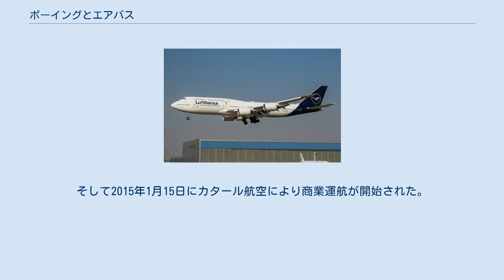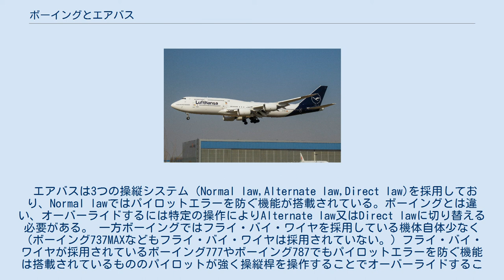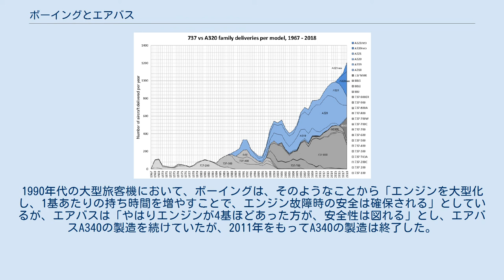ボーイングとエアバス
ビジネスにおける競合・対立関係
ボーイングとエアバスは、過去から現在まで、ライバル関係にある航空機製造メーカーで、特に旅客機においてはお互いライバル機を多く製造している。
初の競合機はボーイング側が製造するボーイング767とエアバス側が製造するエアバスA300である。
 このような、お互いの関係と経歴を以下に述べる。
 エアバスA300-600 ボーイング767-200 ボーイング767とエアバスA300は、初のお互いのライバル機となった。
 エアバスは1970年12月に設立され、A300が最初に開発された旅客機である。
一方、ボーイングはすでに多くの航空機を開発・製造・販売をしており、767は製造するジェット旅客機の中での5番目の製品である。
 エアバスA300在来型は1972年10月28日に初飛行し、ボーイング767は約9年後の1981年9月26日に初飛行した。
さらにエアバスはグラスコックピット化された短胴型エアバスA310や、その技術を使用したエアバスA300-600を開発し、これは1982年4月3日に初飛行した。
 両機とも、中型の双発エンジンワイドボディ機で、200人以上の乗客が乗れるよう設計された。
また、エアバスA310とボーイング767で世界で初めてグラスコックピット化するなど、数多く共通点があった。
 主な相違点は、エアバスA300は胴体が太いことを生かしてLD-3コンテナを2列搭載できる事に対してボーイング767は1列しか搭載できない事や、エアバスA300のほうがわずかに標準座席数が多かった事、より古い在来型エアバスA300は航空機関士を含む3メンコックピットであったのに対して、ボーイング767は当初から2メンコックピットを目指したことなどが挙げられる。
ただし、エアバスA300は貨物室を広く取ったため、客室が機体の中心より上にきてしまい、客室に圧迫感があった。
 後継機が開発中であり、A310は一足早い1998年に事実上生産終了しており、A300も2007年に生産終了している。
現在までのところボーイング767が製造機数で上回っており、また同機は2009年現在発注を受け付けているため、今後も伸びる見込みである（ただし、新規分は軍用がほとんどである）。
 エアバスA320-200 ボーイング737-800 A320ファミリーと737シリーズの納入数比較（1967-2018年） エアバスは、当時も製造が続いていたベストセラー機ボーイング727に対抗する旅客機を開発することを決定した。
ボーイング727は、ボーイングが製造していた短・中距離用の中型機であったが、オイルショックなどが原因で次第に製造が終了していった。
そのため、エアバスはボーイング727よりも燃費が良い旅客機を製造する必要があった。
 そうして開発された旅客機が、エアバスA320シリーズである。
開発していくうちにボーイング737と同クラス規模になってしまったものの、1987年2月22日に初飛行、1988年3月28日にエールフランスにより就航した。
またその後、短胴型のエアバスA319とA318、長胴型のエアバスA321なども開発された。
 それまで小型の旅客機の部門で優位だったボーイングは、この時ボーイング737-300を製造していた。
このモデルは、新たにコンピューター制御による操縦が可能になり、燃費も大幅に向上していたものの、競争力を高めるためにはさらなる近代化が必要であった。
こうして開発されたのがボーイング737NGで、1998年より就航した。
 両機種とも150席クラスのナローボディ機で、グラスコックピットなどの新技術の採用などの共通点があったが、エアバスA320シリーズの方が胴体が太く、LD3-46/46Wコンテナを搭載可能であるのに対しボーイング737NGはコンテナに対応していない点、ボーイング737NGは既存の737シリーズと操縦規格を共通化させている点が主な特徴として挙げられる。
現在、両機種ともさらなる発展型としてエアバスA320neoとボーイング737MAXが開発されている。
 この2機種の販売では、エアバスA320シリーズで運航するアメリカの航空会社やボーイング737シリーズで運航するヨーロッパの航空会社も多く、地の利は働いていない。
 一方、DC-9やMD-80シリーズにより小型旅客機市場でボーイングと競っていたマクドネル・ダグラスは、MD-80シリーズを近代化したMD-90でボーイ...